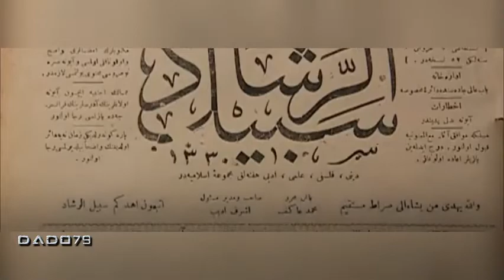Что вы скрываете армяне?